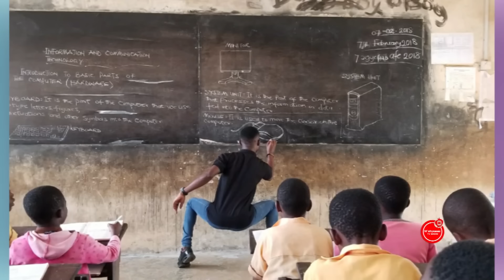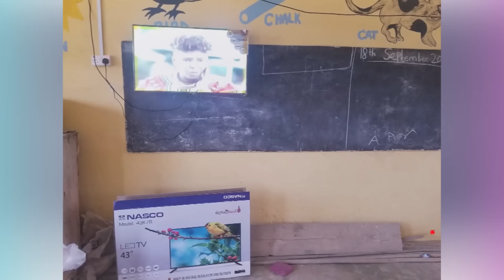One-on-One with Michael O. Afriyie a.k.a Teacher Kwadwo | Teacher/Comedian | Mahyease TV Show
One-on-One with Michael O. Afriyie aka Teacher Kwadwo | Teacher/Comedian | Mahyease TV Show